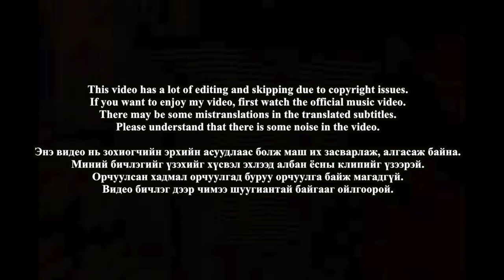🇲🇳🇰🇷🔥Korean Hiphop Junkie react to Ginjin & Mrs M - Pokemon (MGL/ENG SUB)